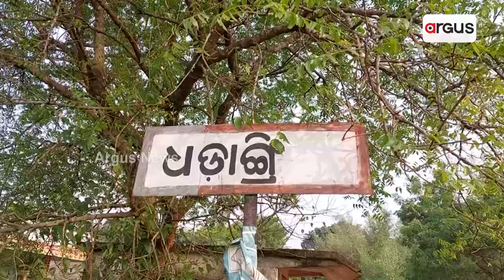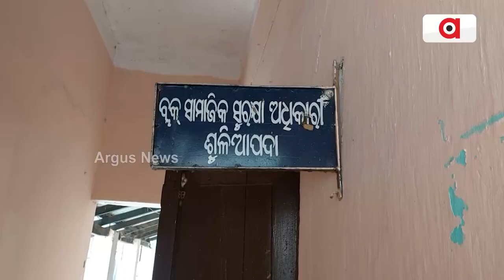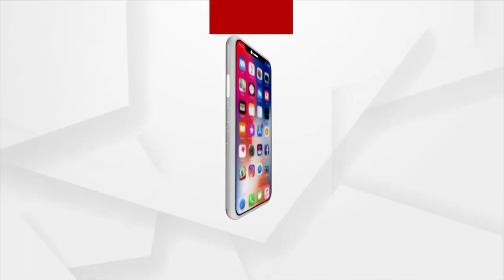Mayurbhanj: National-Level Divyang Player Deprived Of Govt Aid